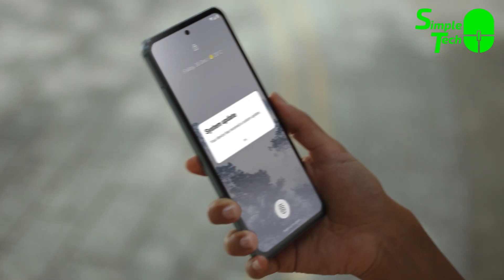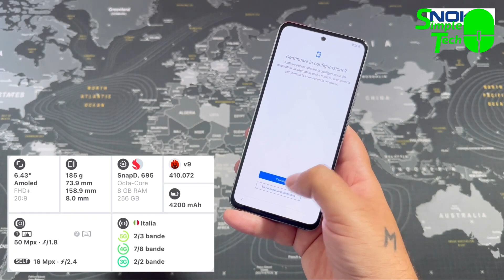Nokia X30 5G | El Smartphone Más Ecológico Y De Alta Calidad En El Mercado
El CEO de Nokia dijo que estan encantados de presentar un teléfono que es ecológico hasta la médula. con este preambulo se presento El Nokia X30 5G

este es el smartphone más amigable con el medio ambiente hasta la fecha de la marca y segun los ingenieros fue fabricado con la pasion de ayudar a conservar el dispositivo por mas tiempo, sin sacrificar el rendimiento.